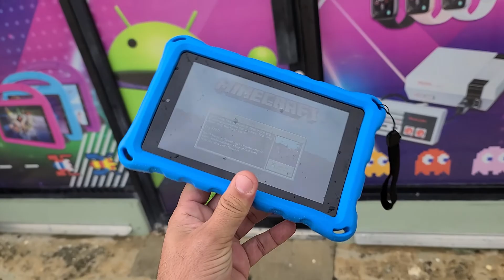Las Famosas Tonkas Amazon Kid 7"